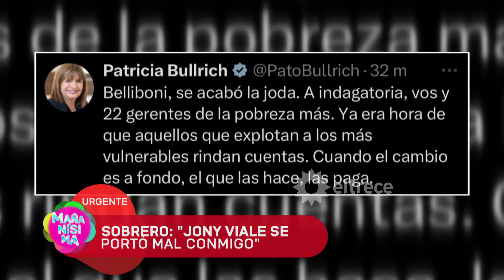Pollo Sobrero trató de "mentira" las acusaciones a Belliboni y Canaletti le echó en cara la causa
Momento emitido el martes 28 de mayo de 2024 en Mañanísima.